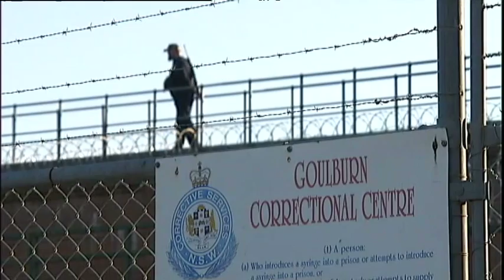Mark Reddie LIVE ABC News "Prison escape"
Mark Reddie reports LIVE from outside Goulburn Local Court where convicted armed robber Stephen Jamieson has appeared after escaping from a maximum security prison in NSW.